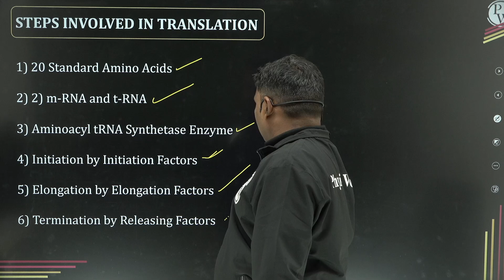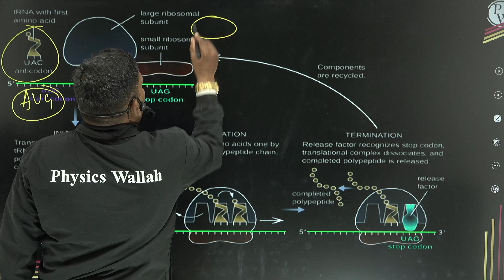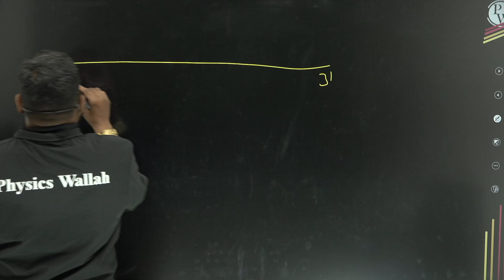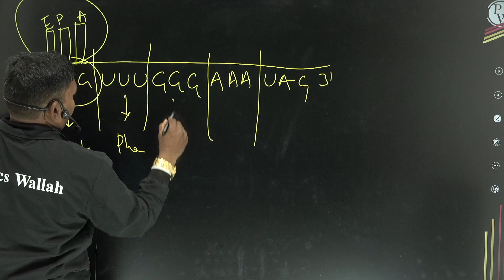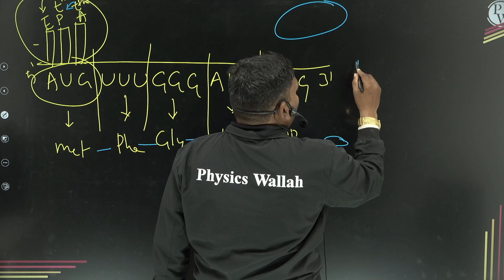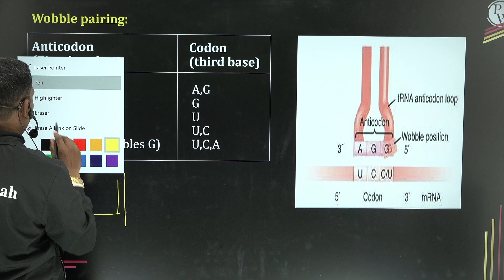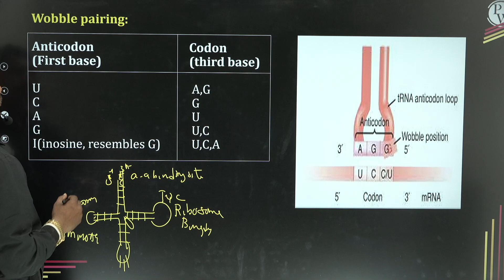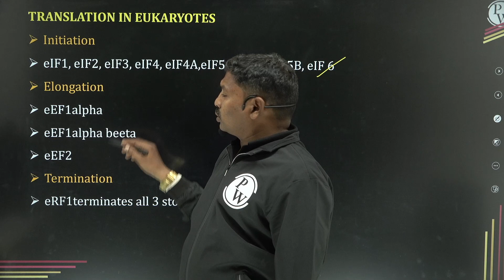Easy Tricks To Learn Translation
మేము 12వ తరగతి JEE, NEET మరియు EAMCET (TS & AP) కోసం PCM/PCBని కవర్ చేస్తాము.
We will cover PCM/PCB for class 12 JEE, NEET, and EAMCET (TS & AP).

క్లాస్ నోట్స్ మరియు వీడియో సొల్యూషన్స్‌తో పాటు మా APPలో ఉపన్యాసాలు. బ్యాచ్‌ల భాష తెలుగు & ఆంగ్లంలో ఉంటుంది.
lectures in our APP along with the class notes and video solutions. The language of the batches will be TELUGU & ENGLISH.